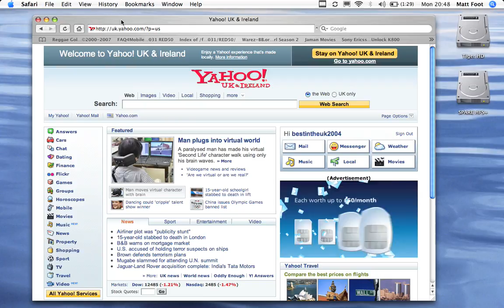Safari 3.1.1 (OS X) - how to drag tab off into a new window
How to drag a tab from safari (I use version 3.1.1) into a new window. Simply grab the tab, and drag it up and off the current window, where a new window will be created automatically. A picture speaks a thousand words, so they say... so I made a short video.